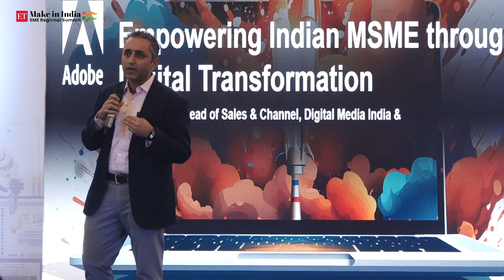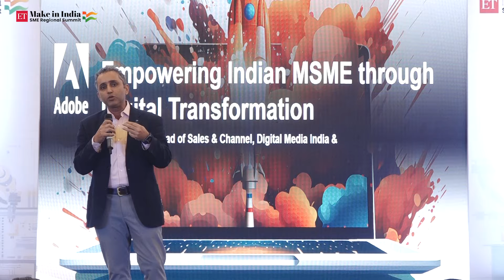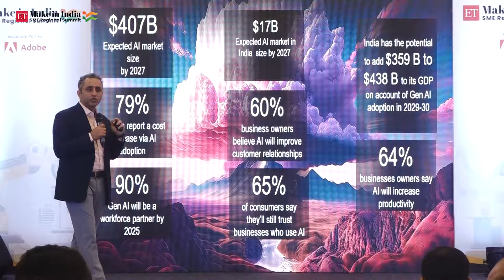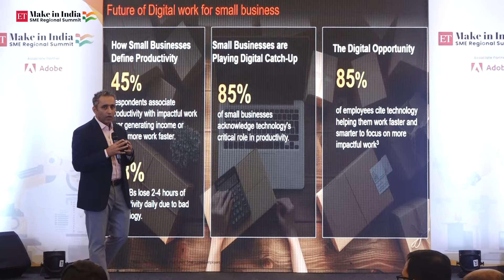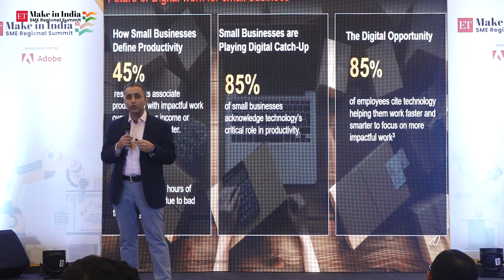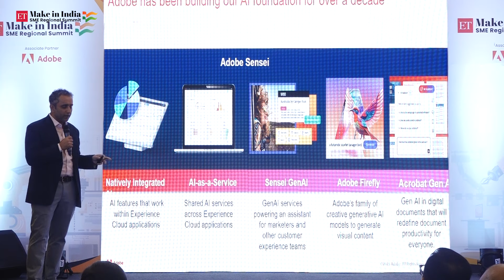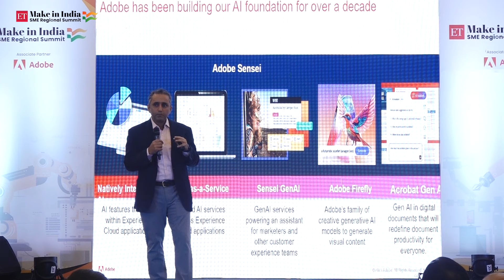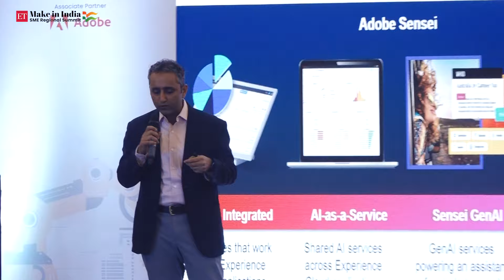ET MSME Regional Summit: Adobe’s Ajay Joseph on empowering MSMEs through digital transformation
At the Kolkata edition of the ET Make in India SME Regional Summit, Ajay Joseph, Head of Sales & Channel, Digital Media at Adobe, delivered an insightful presentation on ‘Empowering Indian MSMEs through Digital Transformation’. Discover the transformative potential of Adobe as Joseph highlights key features and functionalities that revolutionise traditional workflows into efficient digital processes. Learn how embracing digital solutions can empower businesses to excel in today's digital landscape.

The ET Make in India - SME Regional Summit series is an Economic Times initiative to bring together local MSMEs, policymakers, enablers, and industry stakeholders to decode local opportunities, address challenges, and enable knowledge-sharing and networking to pave the next wave of growth for Indian MSMEs.

To know more about the ET Make in India: MSME Regional Summits,